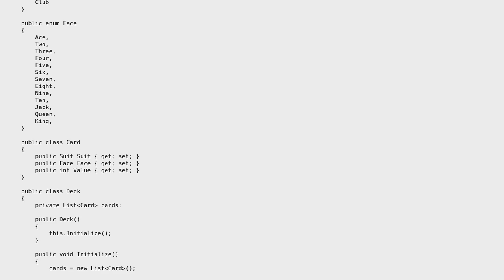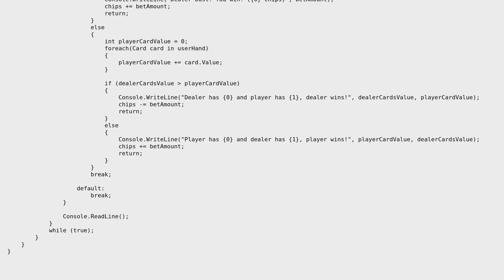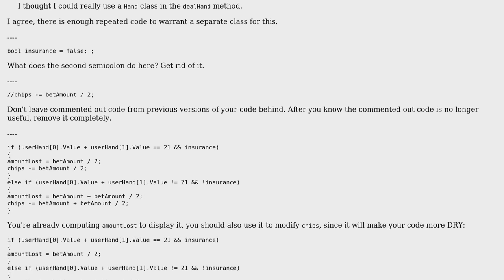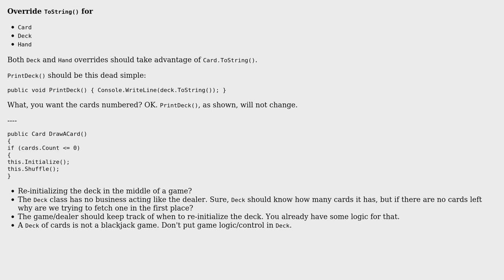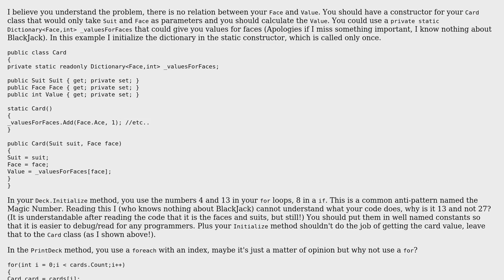Console Blackjack game (3 Solutions!!)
Console Blackjack game

With thanks & praise to God, and with thanks to the many people who have made this project possible! | Content (except music & images) licensed under CC BY-SA | Music | Images & others | With thanks to user user3626517 user svick user radarbob user IEatBagels user abuzittin gillifirca and the Stack Exchange Network Trademarks are property of their respective owners. You are responsible for your own actions.